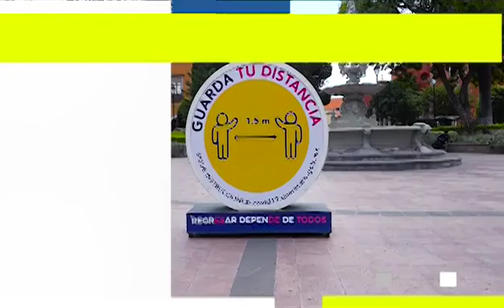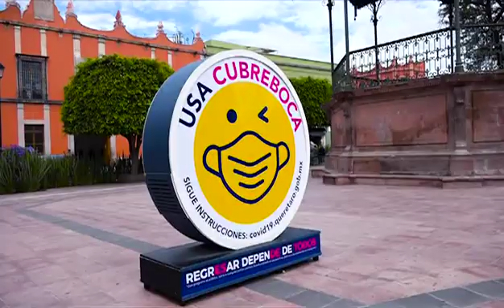Vocería organizacional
Llamó a la ciudadanía a evitar salir a las calles por fiestas patrias.